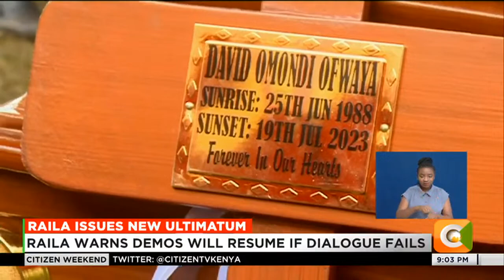Azimo leader issues ultimatum to Kenya Kwanza team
Opposition leader Raila Odinga has issued a 30-day ultimatum to the Kenya Kwanza government to resume bi-partisan talks failure to which the opposition will announce the next cause of action. Speaking in Siaya during the burial of one of the victims of police brutality in the weekly anti-government demos in July,  Raila says the opposition is headed to the negotiation table without conditions, asking the Kenya Kwanza counterparts to follow suit.